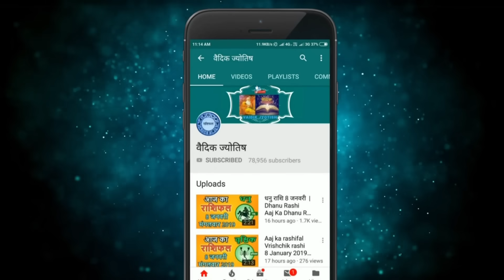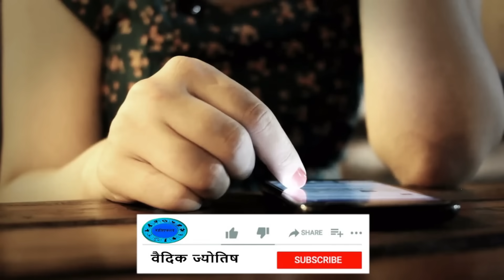मिथुन राशि 1 सितंबर शुक्रवार | Mithun Rashi 1 September 2023 | Aaj Ka Mithun Rashifal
@वैदिक ज्योतिष
mithun rashi 1  September 2023
2023 September mithun rashi
mithun Rashi September 2023
Dainik Rashifal,Horoscope,Astrology
1  सितंबर  मिथुन राशि
आज का राशिफल मिथुन राशि
मिथुन राशिफल